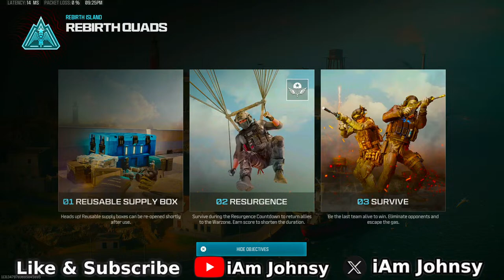Mors Sniping On Rebirth Island!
using the mors and the jak raven kit on rebirth island

Thanks to the Southern Cross Warzone Crew for allowing me to share the stream ! If you are AUS/NZ be sure to join the Southern Cross Warzone Crew .